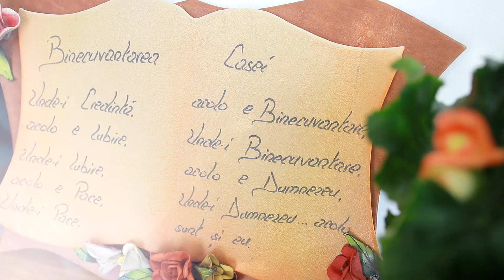Nunta extraordinara in Salon Royal - Ballroom Andra Tecuci